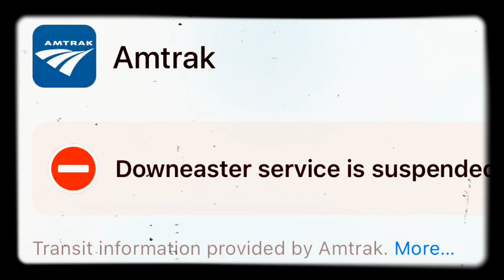😠😡THANKS COVID 19!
Nice going Covid 19, you’ve ruined everyone’s fun! I know most of you had fun plans for April but the Virus cancelled them, I feel bad for all of you. Note: Luckily, Trump says the Virus will end by June or July!